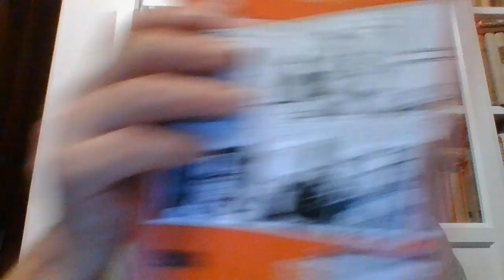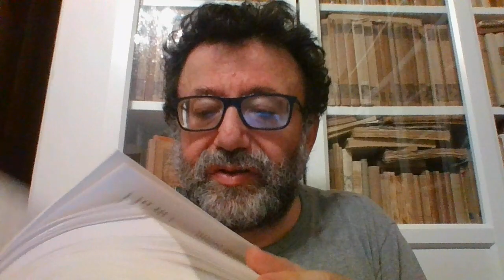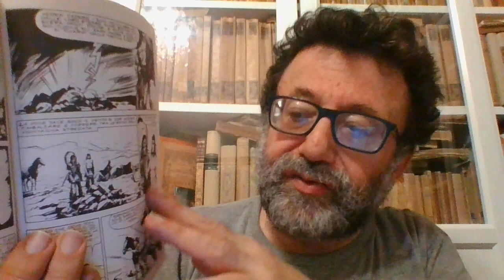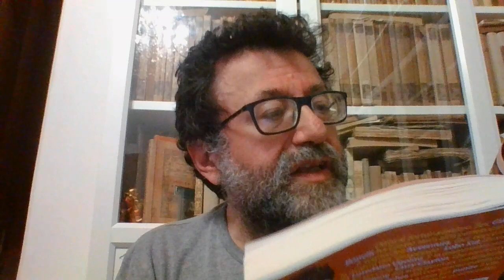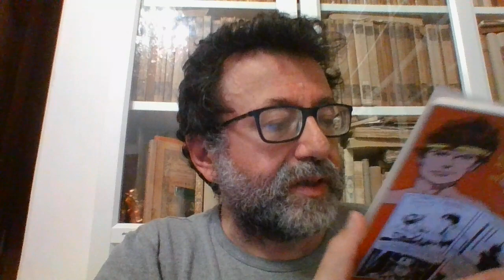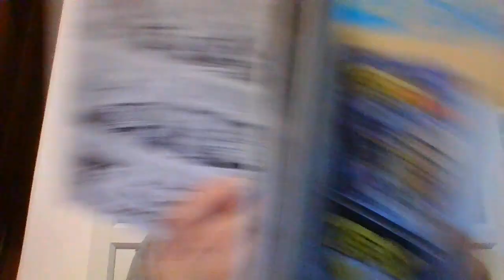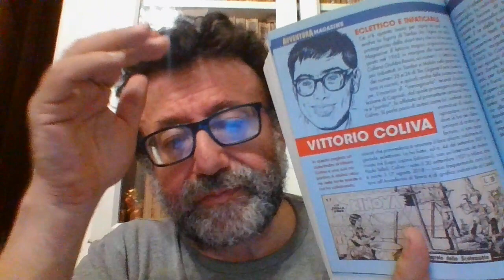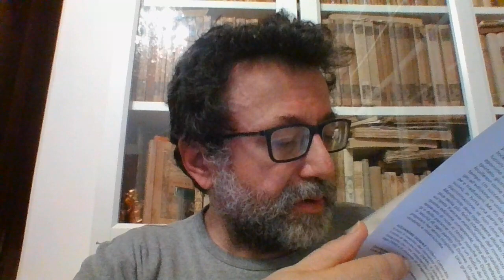AVVENTURE MAGAZINE I GRANDI EROI DI GIANLUIGI BONELLI 7 LOBO KID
FUMETTO ANNI 60